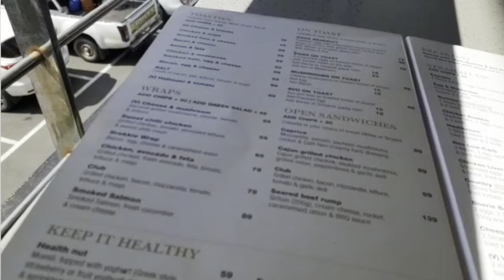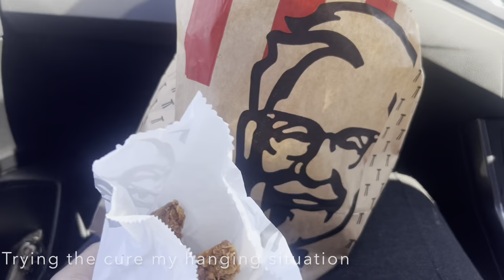Weekend Vlog | Short left to the Eastern Cape | South African YouTuber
Hi there Beautiful

I took a short-left to the Eastern Cape this past weekend and took the channel with me. Hope you enjoy and get a glimpse of what the Eastern Cape has to offer.